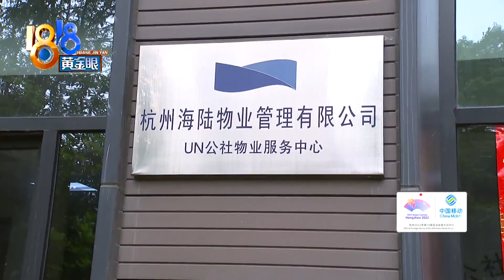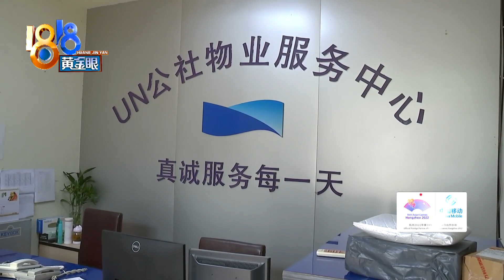自家柜子被摆在物业大厅，有人“帮忙”擦干净【1818黄金眼】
【柜子架子不见了 有人“帮忙”擦干净】杭州的司女士反映，她和邻居家门口的架子、柜子不见了。她跑到物业办公室问情况，却发现架子就摆在大厅里。物业这边解释，前段时间消防检查，就把楼道里的东西搬到物业了。司女士提供了一段监控，有人拿着抹布在擦柜子。这个细节，她不太理解。

新闻标签：